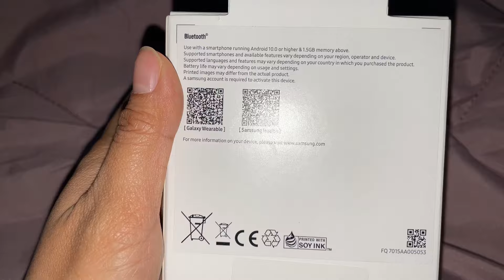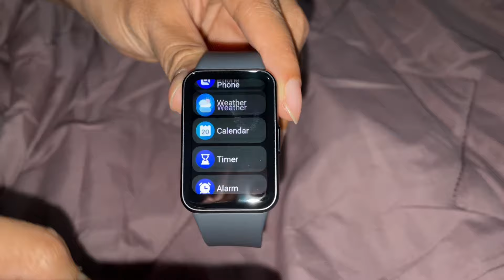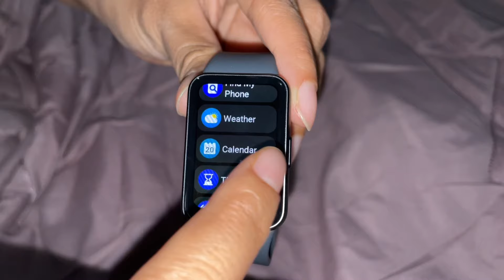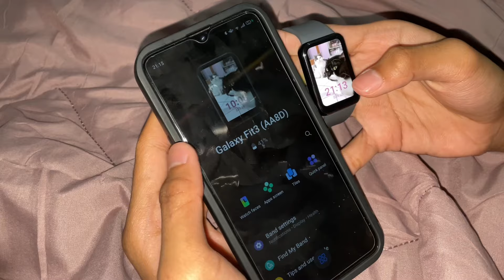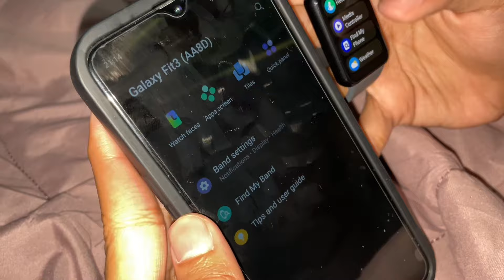UNBOXING SMART WATCH SAMSUNG UNDER SEJUTA!! BENERAN BAGUS GASIH??